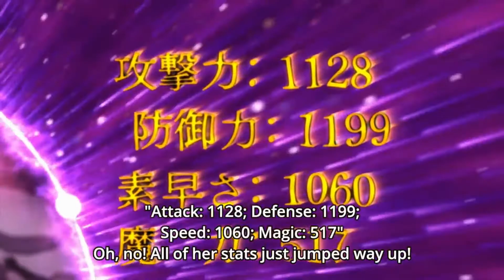Useless Goddess and Cautious Hero - Shinchou Yuusha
used. For example, in the United States, works in the form of comments, criticism, research, teaching or
uses that might apply differently.